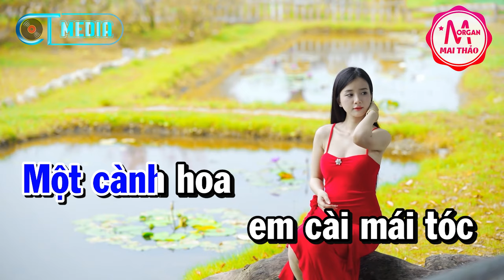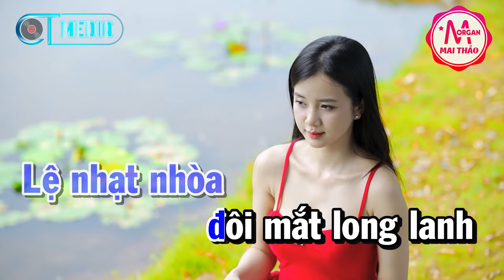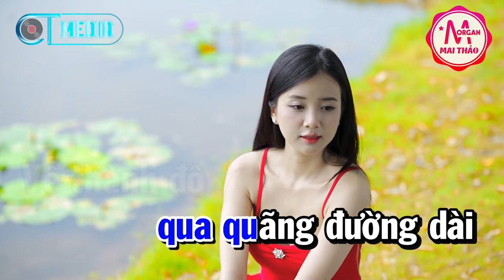Karaoke Hoa Cài Mái Tóc Nhạc Sống Tone Nam Dễ Hát | Karaoke Minh Kha